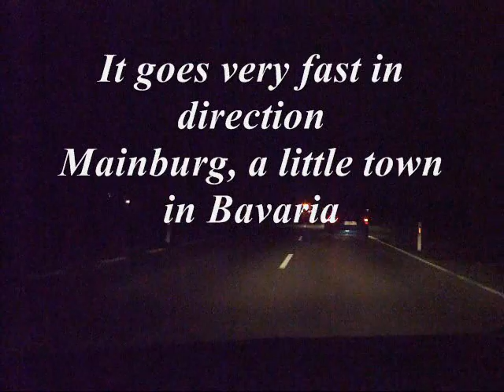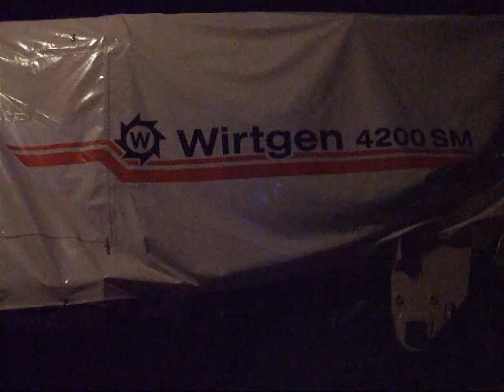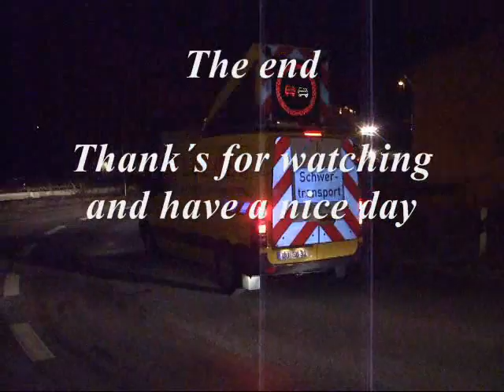Heavy haulage pt3.wmv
Der dritte und letzte Teil meiner Begleitfahrt des Schwerlasttransportes am 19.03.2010